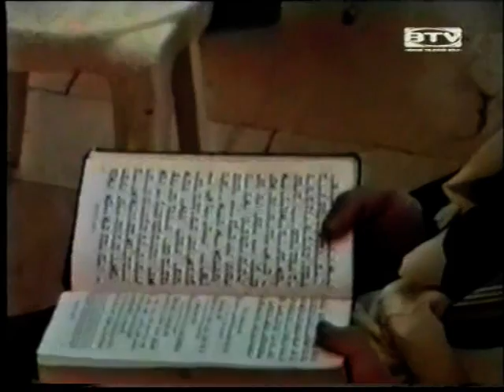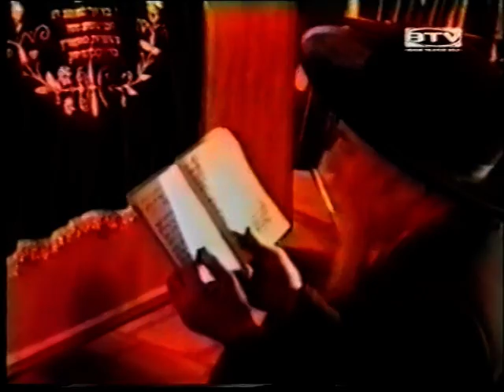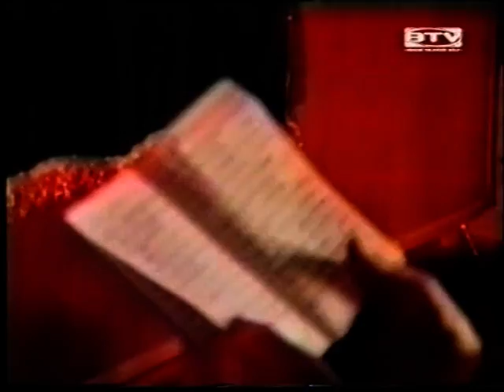Fodor Krisztián - Bolyi tv riport